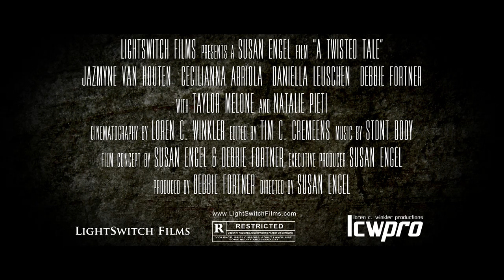A Twisted Tale Trailer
A group of juvie teens are sent to a hippie camp to find inner peace. However, they are obsessed with the camps haunted legend of the FireLady... conjuring up the unsettled spirit in the woods.